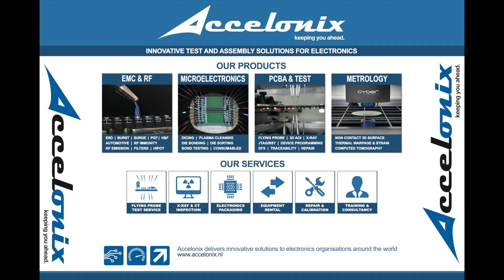ADT 967 Wafer Mounter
Accelonix Benelux - Distributor of ADT Dicing Saws for more information about our micro electronics packaging solutions please